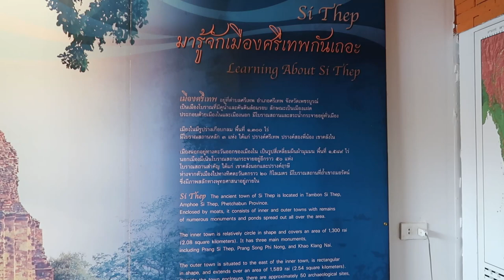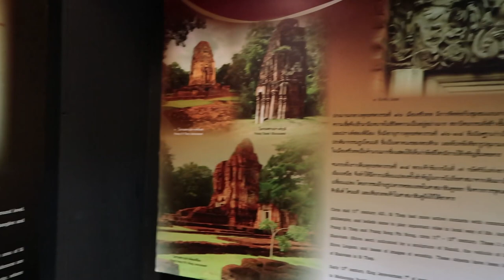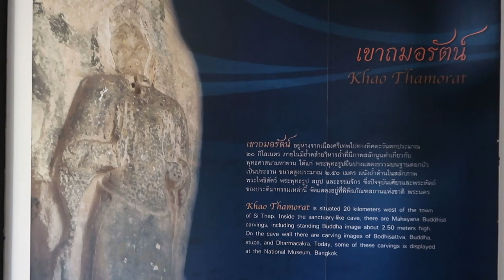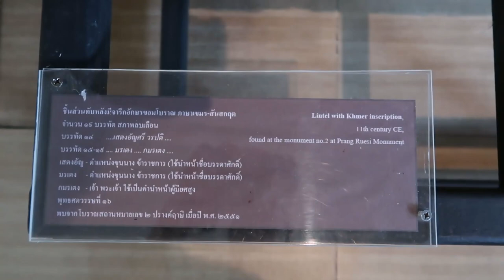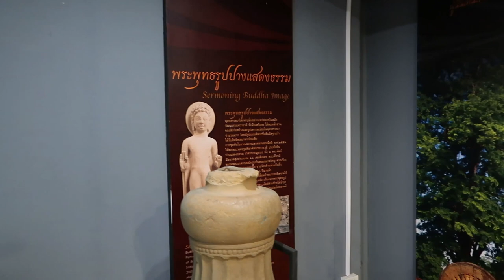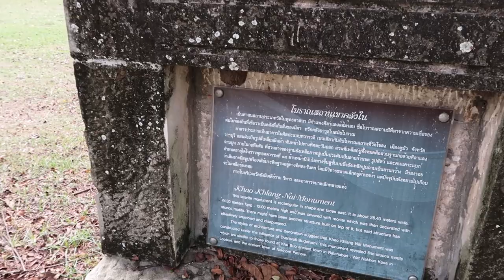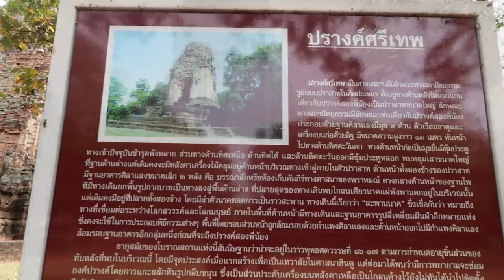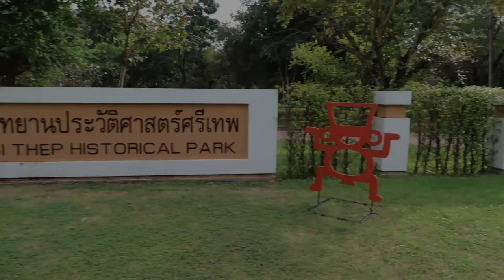Si Thep Historical Park, The historic town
Phetchabun
Thailand